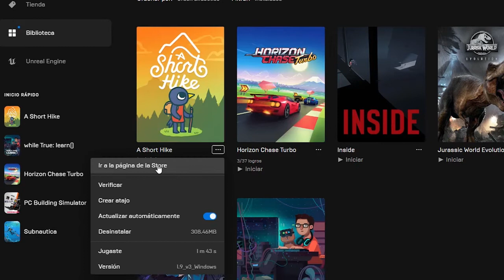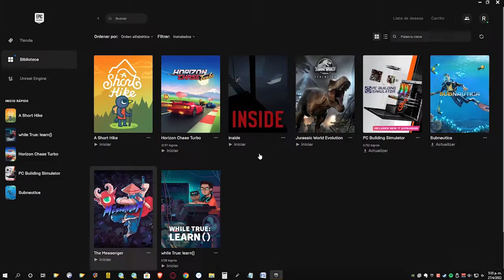Como DESINSTALAR 🌋 un juego en EPIC GAMES - 2023 [Fácil y Rápido] - RijoGames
Aprende muy rapido a DESINSTALAR un JUEGO en EPIC GAMES en 2023. Un tutorial genial para hacerlo muy fácil y rápido.

Seguro que si eres nuevo en EPIC o en el mundo de los Videojuegos quizas se te complique un poco desinstalar un juego, pero estoy seguro que con este tutorial podras aprender hacerlo muy rapido.